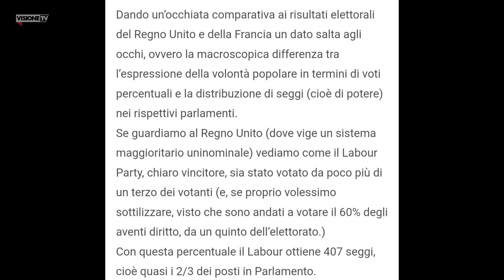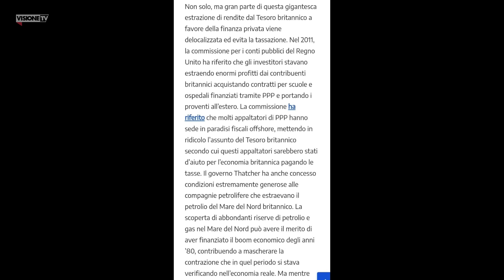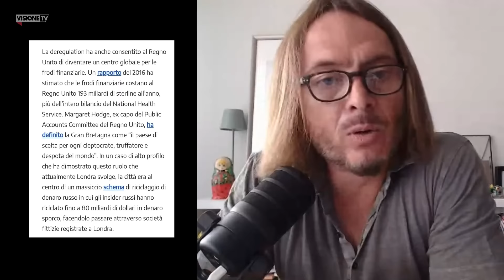Cosa ci dicono le elezioni in Francia e nel Regno Unito? - TELERAGIONE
🏦 BONIFICO BANCARIO:
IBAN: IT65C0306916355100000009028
INTESTATO A: VISIONE TV
SWIFT: BCITITMM
CAUSALE: DONAZIONE